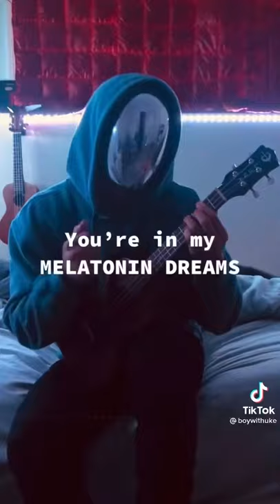Loafers On My Feet